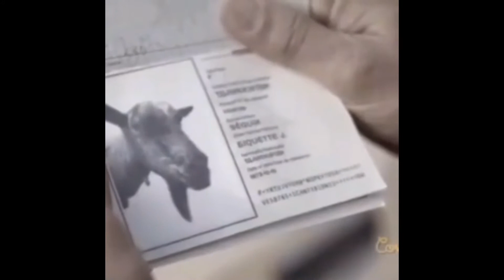MUSHUK NAJIM 34-QISM DUBLAJDA AZIKBOOM